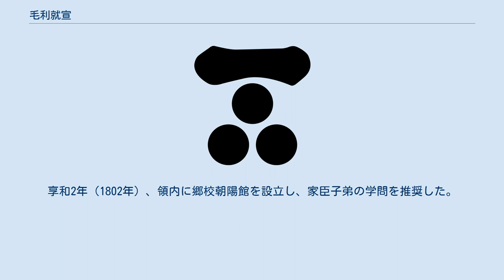毛利就宣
毛利 就宣（もうり なりのぶ（/ ※たかのぶ）、宝暦12年（1762年） - 文化元年8月13日（1804年9月16日））は、長州藩一門家老である厚狭毛利家の8代当主。
 父は毛利広定。
養父は毛利就盈。
正室は毛利就盈の娘遊栄子。
養父と同じく長州藩主毛利重就（父・広定の実弟で就宣の叔父にあたる）より偏諱を授かり就宣と名乗る（※天明元年（1781年）に重就が読みを改めた際にはこれに合わせて「たかのぶ」と読みを改めたものと思われる）。
通称は松之允、乙之進、若狭。
子に毛利房晁、毛利房嘉、毛利房謙がおり、いずれものちに毛利斉房より偏諱の授与を受けている。
 宝暦12年（1762年）、一門右田毛利広定の三男として生まれる。
厚狭毛利就盈の婿養子となり、安永5年（1776年）、就盈の死去により家督を相続する。
毛利治親（重就の子）・斉房父子の2代の藩主に仕え、御国中御仕置役、留守居役、当職晢役、当職（国家老・執政）を歴任し、藩の財政改革に当たる。
寛政元年（1789年）、萩を訪れた幕府巡見使の防火責任者を務める。
寛政7年（1795年）、家督相続の御礼言上のため江戸城に登城した斉房の共をし、将軍徳川家斉に拝謁する。
享和2年（1802年）、領内に郷校朝陽館を設立し、家臣子弟の学問を推奨した。
文化元年（1804年）8月13日死去。
享年43。
家督は嫡男の房衆（房晁）が相続した。